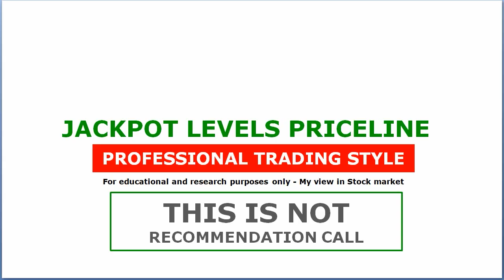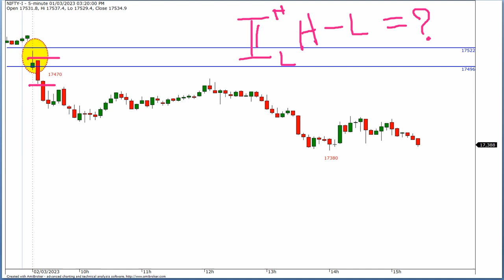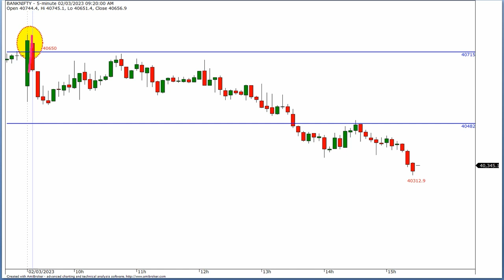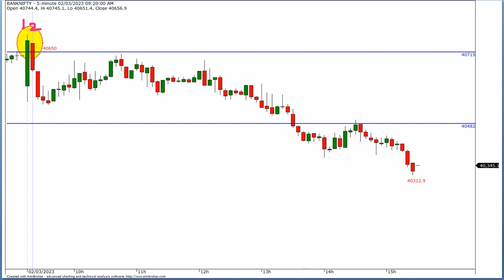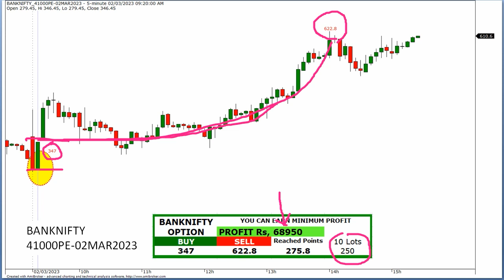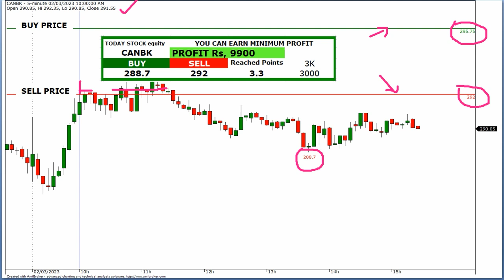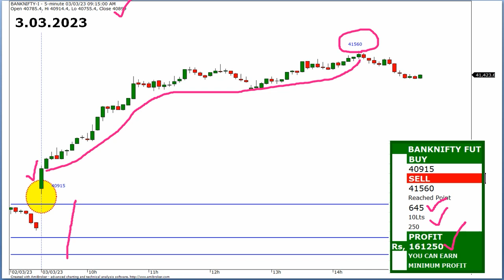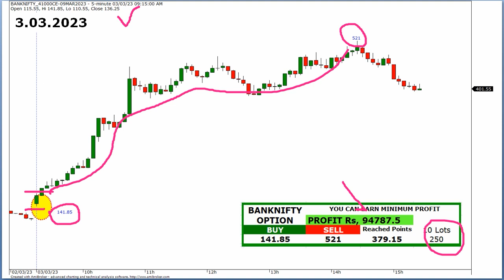2ND AND 3RD MAR 2023 NIFTY BANKNIFTY OPTION AND 2STOCK OPTION 3SECRETS 3s తెలుగు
Helllo everyone!

This group is for "OPTION 3SECRETS" updates only. Daily paid jackpot levels are not included here

If you'd like to receive the paid jackpot levels, please watch the video below.

VIDEO : 3
మీతో ఒక కధ  :